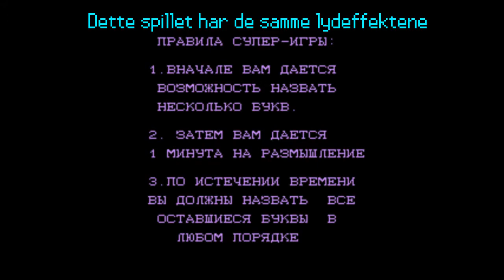NES По́ле Чуде́с 2 Pole Chudes 2 (PAL) 1997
This is the 2nd version of the Russian version of Wheel of Fortune.

Dette er den andre versjonen av den russiske versjonen av Lykkehjulet.